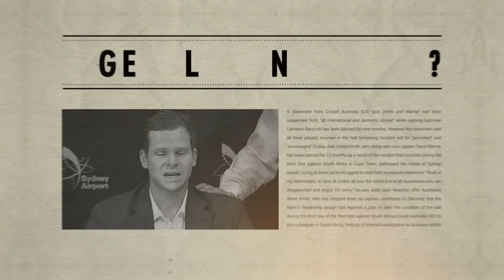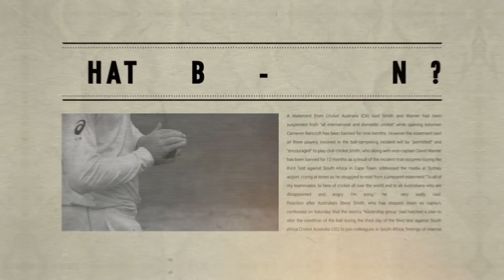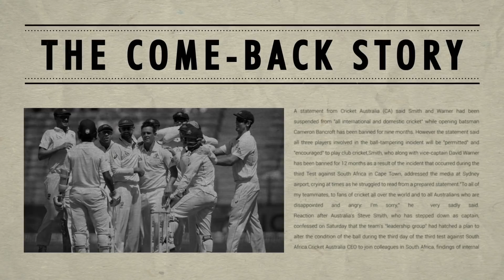Harsha Bhogle Reacts to The Test: A New Era for Australia's team | Amazon Prime Video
Indian cricket commentator Harsha Bhogle reacts to The Test: A New Era for Australia's team, an Amazon Original documentary series that follows the Australian Men's Cricket Team and takes viewers behind the scenes as the side sets about reclaiming its pride and integrity after falling from grace.

Watch Now The Test: A New Era for Australia's team only on Amazon Prime Video